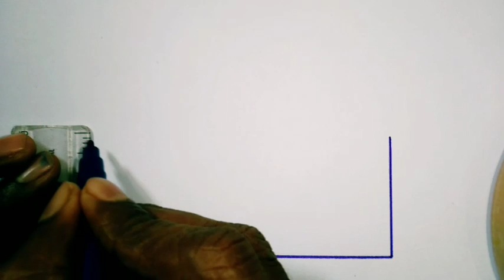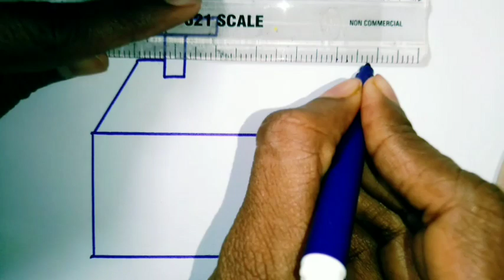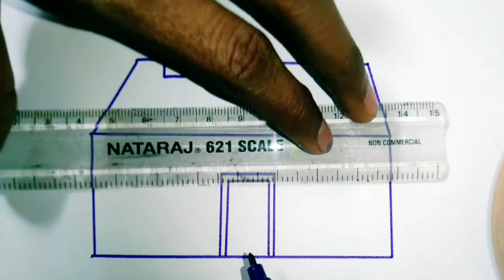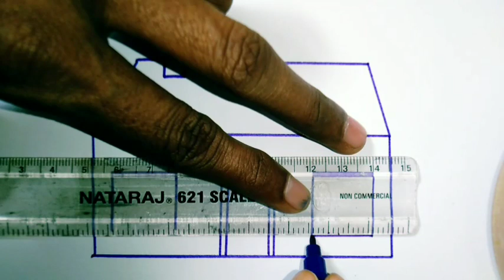Very Beautiful house drawing😍|| Drawing Box